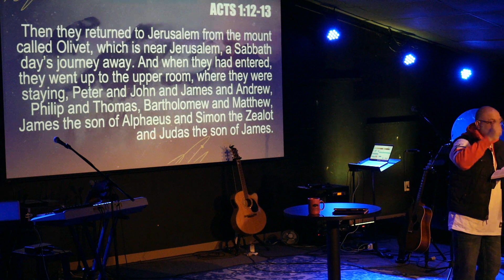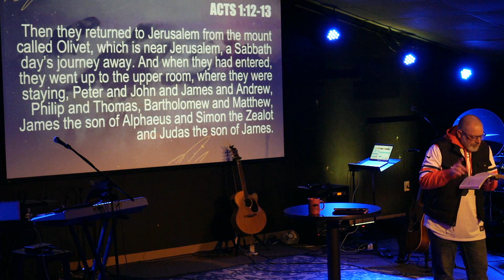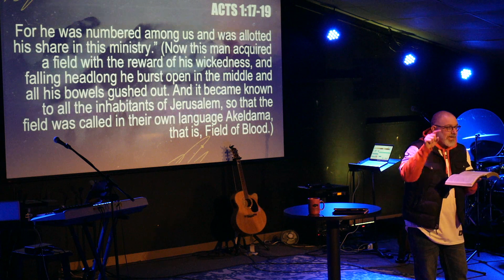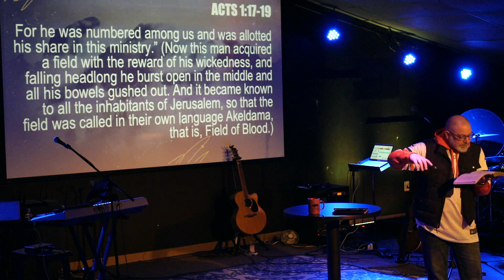ORDINARY - Acts 1:12-26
The book of Acts introduces us to ordinary people who decided to follow Jesus that accomplish extraordinary things.  These are people who pray, serve, share the Gospel and more… without us even knowing their name.  Ultimately, the lot is cast to all followers who belong to this extraordinary family to be His Kingdom Workers.